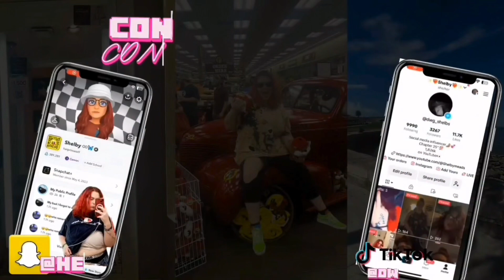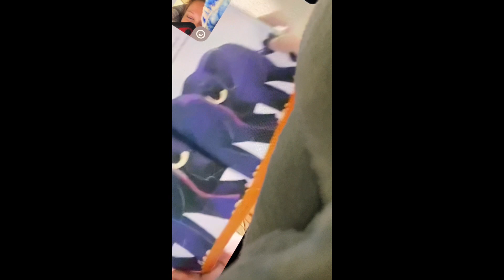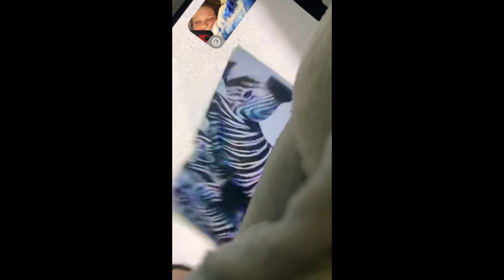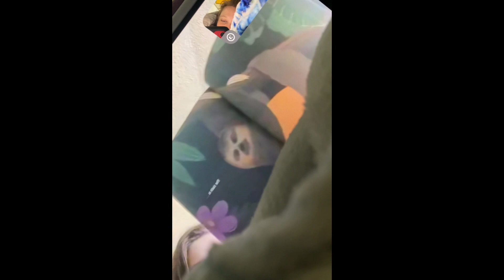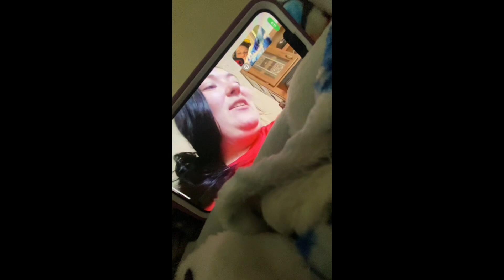I CALLED DOMINOS ABOUT MY CAR Battery!!! “EXTREMELY HILLAROUS” with BLOOPERS🤣